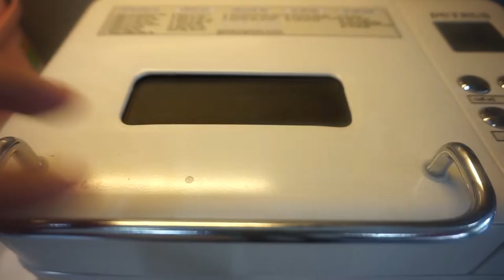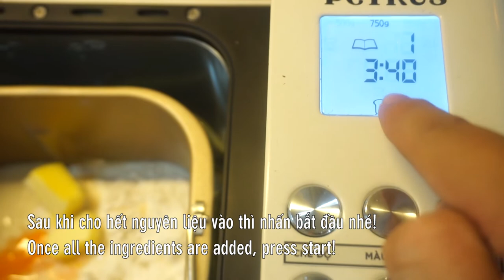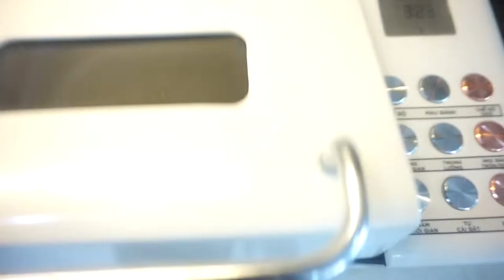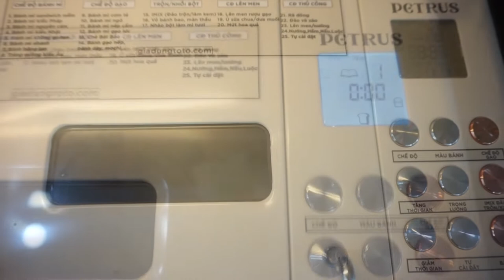Cách làm Bánh mì Sandwich đơn giản bằng Máy làm bánh mì Petrus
Sau bài đăng về cách làm bánh mì Sandwich bằng nồi chiên không dầu được nhiều bạn quan tâm. Cách làm có nhiều công đoạn, hơi phức tạp hen. Vậy sao không thử mần bánh Sandwich này bằng máy làm bánh mì nhỉ. Vừa đơn giản, cho nguyên liệu vào ấn nút rồi chờ lấy ra thưởng thức thôi. Vừa thơm ngon hơn, bánh nở to, thớ dài ăn nhiều khi còn ngon hơn làm bằng tay nữa chứ! kaka

@ Các bước thực hiện:
- Đơn giản là cho hết nguyên liệu vào nhấn nút bắt đầu. Vì mặc định máy là số 1, tức là làm bánh mì sandwich luôn. Rồi chờ máy kêu bíp bíp thì lấy ra mần thôi. Nên để lạnh thì bánh sẽ ăn ngon hơn và dễ cắt lát hơn nhé!

@ Nguyên liệu gồm:
1. Bột mì số 11/13: 250gr
5. Trứng gà: 1 quả
6. Đường: 20gr
8. Muối: 3gr
10. Vitamin C: 1/2 viên